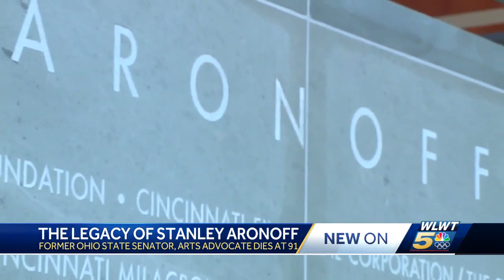Stanley Aronoff, former Ohio Senate president, dead at 91